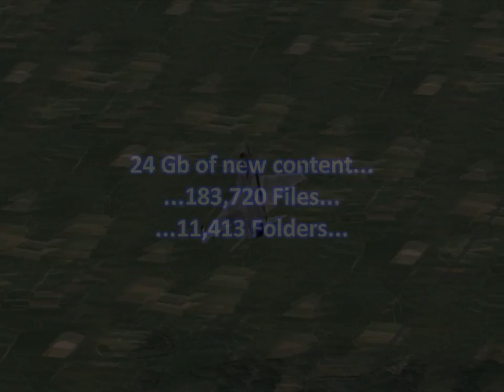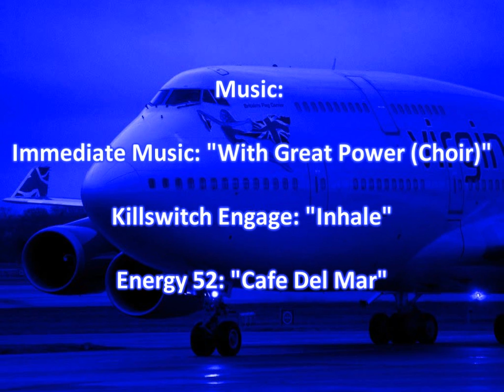Introduction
The version of the trailer/introduction that made the final cut onto the DVD :).